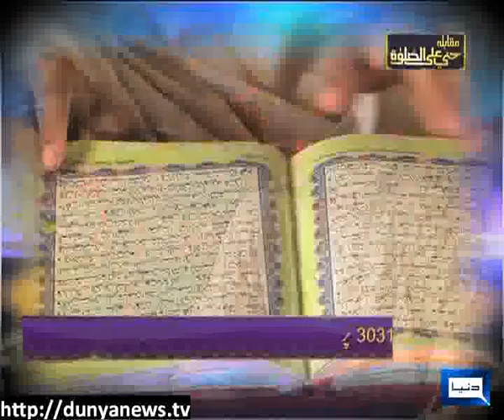Dunya News-Jashan-e-Ramadan Aftar Transmission-05-08-2013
Jashan-e-Ramadan Aftar Transmission..

Join Dunya TV on Twitter